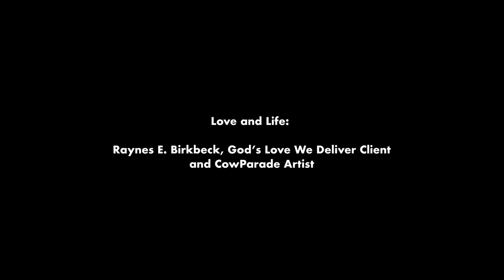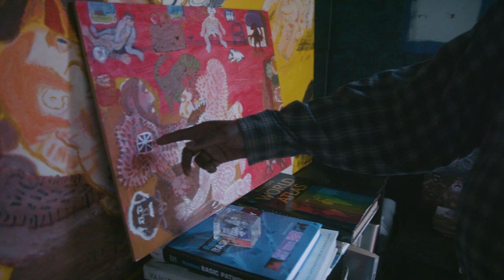Raynes Birkbeck, CowParade Artist and God's Love Client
Raynes Birkbeck, CowParade artist and God's Love client, shares his story with us.

Cinematography: Peter Pavlakis
Producer: Natasha Bunzl